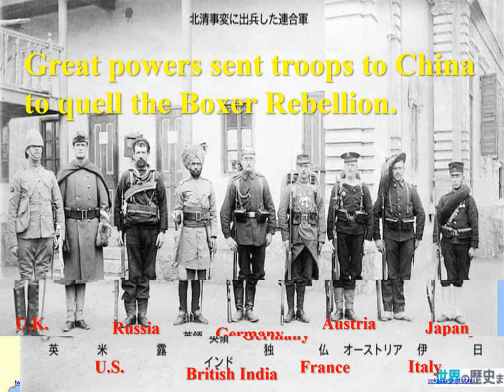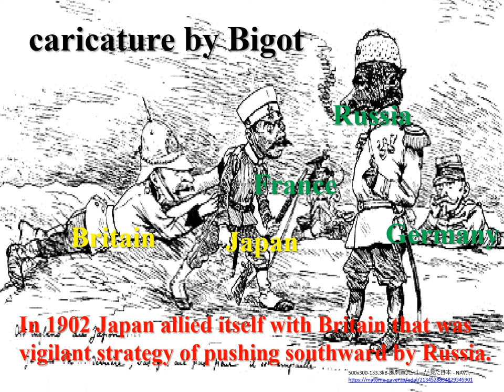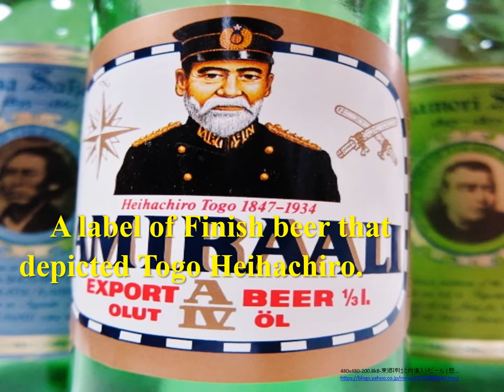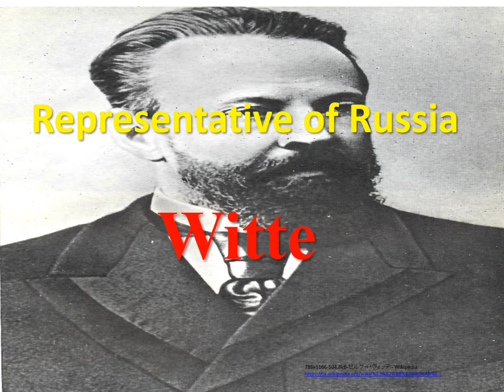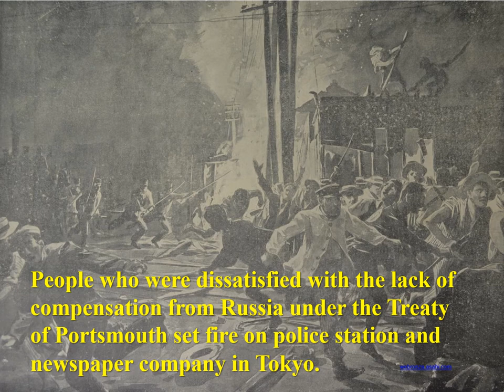The Russ-Japanese War ～History Lovers No,11～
The Russo-Japanese War had a great influence on the independence movement in Asia.